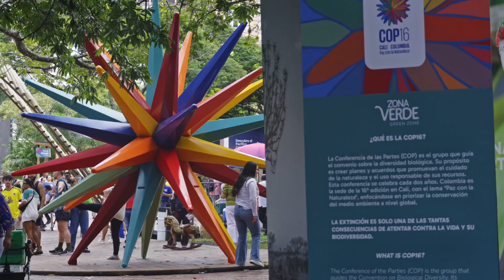Acto de apertura de la COP 16 | Carnaval de Negros y Blancos 2025.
¡Nuestra fiesta sigue conquistando corazones! 🥳

🎭 Y esta vez, a punta de música, baile y Carnaval, nos tomamos las calles de Cali en el acto de apertura de la COP 16 🍃✨

Y si no me creen, aquí les comparto un resumen del acto musical y cultural de nuestros artistas 🎊👏🏼